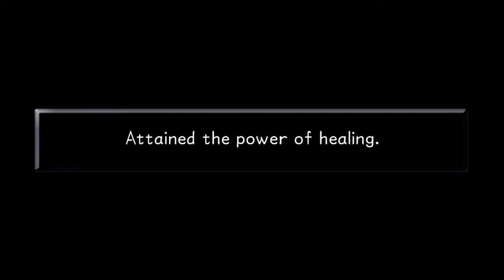Kingdom Hearts Final Mix HD Remix - Twitch Livestream - Part 2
Shorter stream due to weird laptop issues.

Streamed live on 16th February 2018